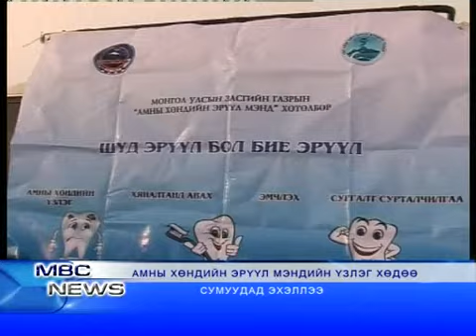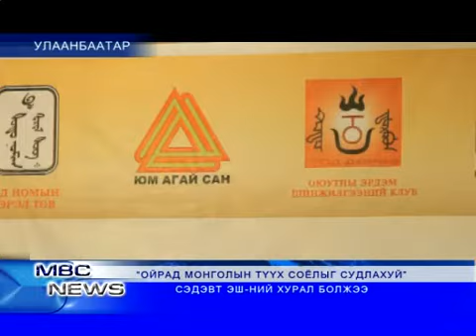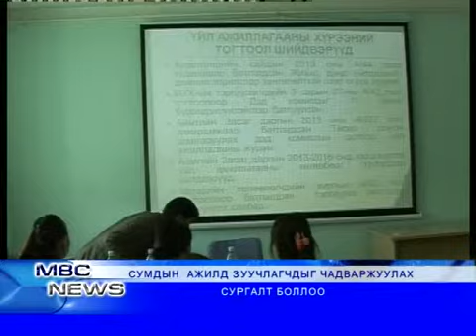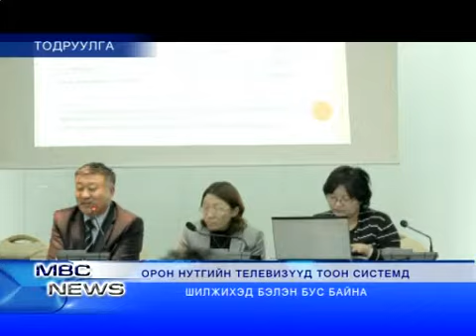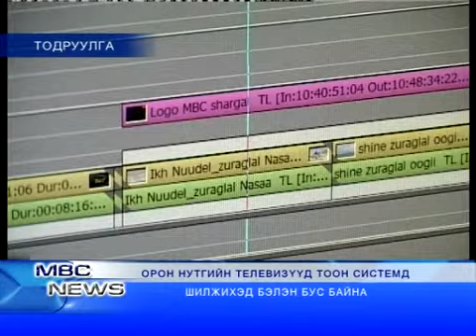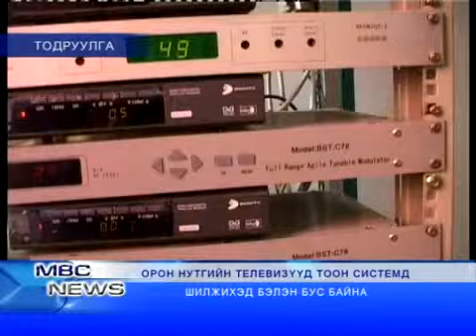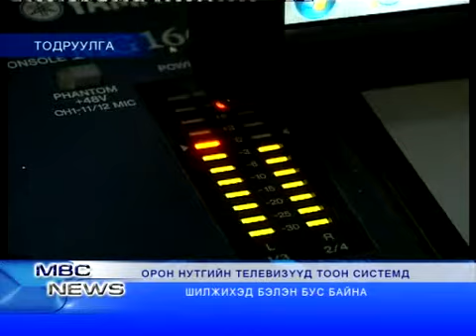MBCNEWS medeeliin hotolbor 03 12